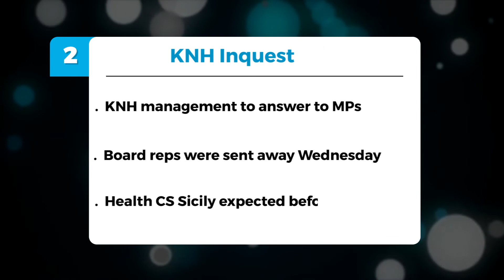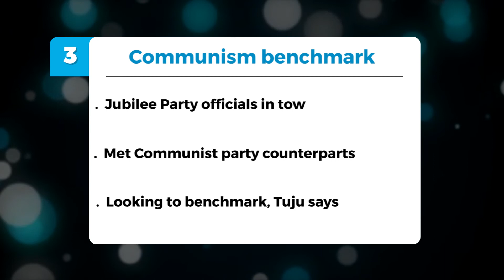3 Things That Will Make The News Today 15th March 2018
3 Things That Will Make The News Today 15th March 2018